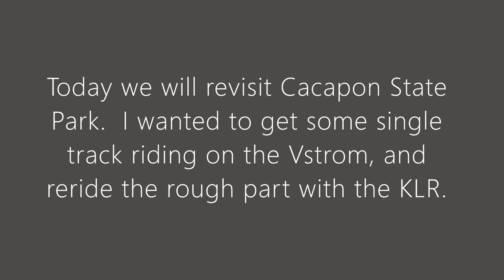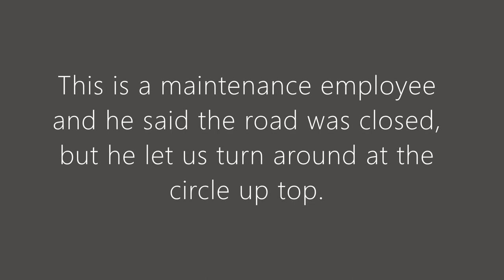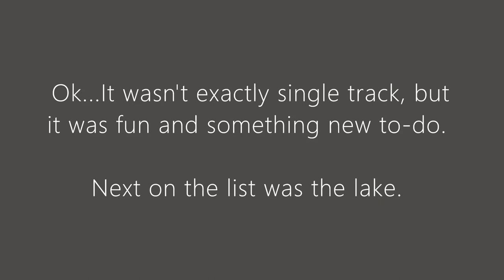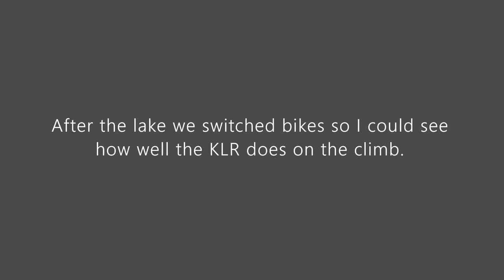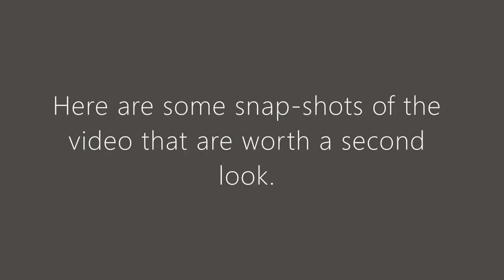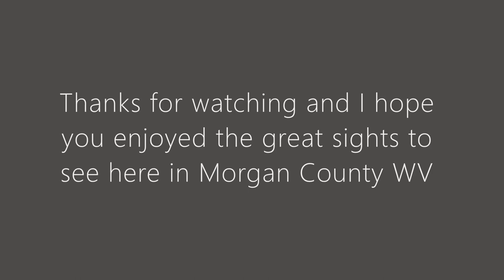Back to Cacapon State Park in Morgan County WV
Jeremiah and I return to the roads of Morgan County.  I get to take the KLR up to the overlook at Cacapon State Park, while Jeremiah gets beaten up on the Vstrom.  There's a drone shot of one of the lakes, and we record a ride on a smaller than normal track, all in Cacapon.    There's also more roads on the way and back, that I plan to keep track of from now on.

To add to the beauty of it all is the Autumn colors all around.  There's a joy in riding that most folks just don't get, and when you ride with a friend or two it's even better.

So ride what you have,
  whenever you can,
      wherever the road takes you.

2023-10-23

650 Vstrom and KLR 650
DJI Mavic 2 Drone and GoPro Hero 9